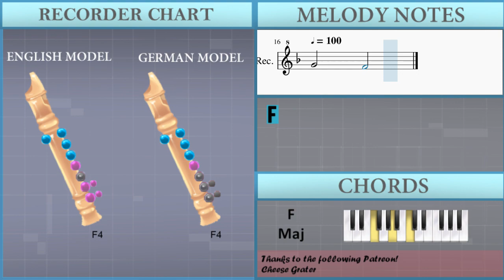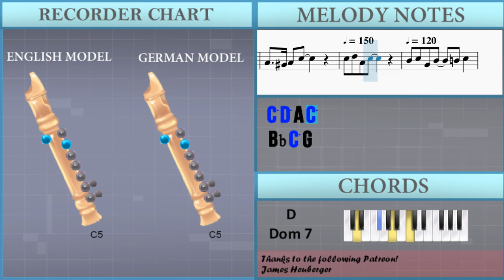How to play Tom and Jerry Theme by Scott Bradley on Recorder (Tutorial)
The easiest way to learn how to play Tom and Jerry Theme by Scott Bradley on the recorder. It's a recorder tutorial for Tom and Jerry Theme by Scott Bradley.

EasyMusicLesson teaches you to play the your favorite instrument, through easy and simple animation so that you too can learn how to play Tom and Jerry Theme by Scott Bradley on the recorder easily. A recorder tutorial with visual animation graphic.

Chords of Recorder arrangement:
Eb Maj   Eb Maj   Eb Maj   E Maj   E Maj   E Maj   E Maj   Eb Maj
D Maj   Db Maj   C Dom 7   D Min 7   C Dom 7   F Maj   C Dom 7
F Maj   A Maj   E Dom 7   A Maj   C Dom 7   F Maj   D Dom 7
G Min 7   C Dom 7

Melody notes of Recorder:
Bb4 B4 C5 Db5 D5 Eb5   Eb5 Eb5 B4 C5 Db5 D5 Eb5
Eb5   D5   Db5
C5 D5 A4 C5 D5
G4 Db5 C5 D5 A4 C5
C5   D5
G4 C5     Bb4
A4 Bb4 C5 D5 E5 F5
D5 F5 E5   F5 G5 C5
C5 D5
A4 C5
E5 Gb5 Db5 E5
E5 Gb5 D5 E5 Db5
D5   B4 Db5 A4   Ab4
A4 C5
C5 D5 A4 C5
Bb4 C5 G4
Bb4     B4 C5
G4
F4